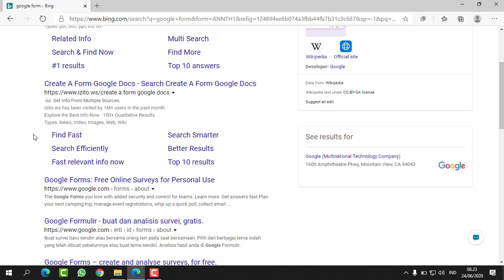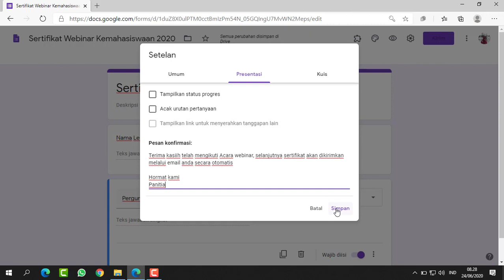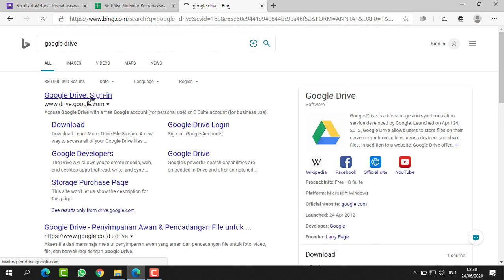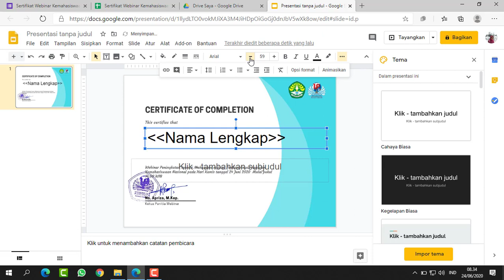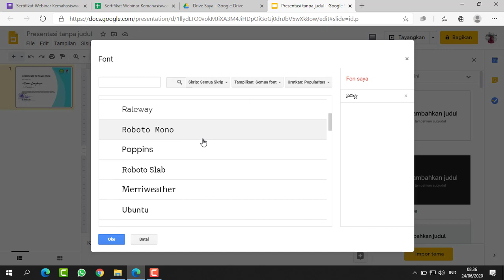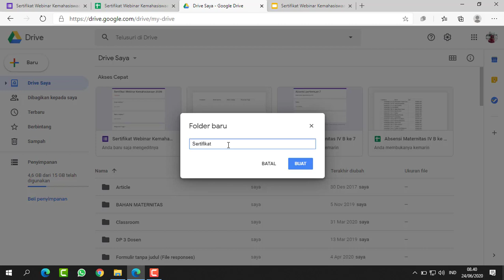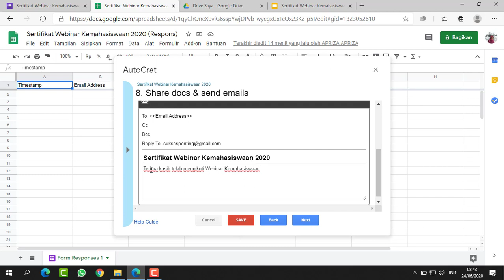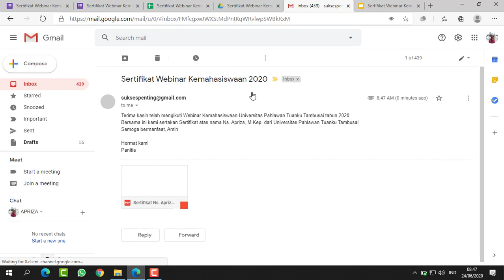Membuat Sertifikat Otomatis dengan Google Form dan Autocrat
Terbukti membuat sertifikat otomatis dengan google form dan autocrat yang sangat efektif.
Dibawah ini link untuk mendapatkan Setifikat menyimak dan mengikuti Video ini silahkan isi Google Form berikut ini

Saat ini kebutuhan membuat sertifikat elektronik sudah menjadi keharusan, Webinar dimasa Pandemi Covid - 19 marak diadakan dan kebutuhan sertifikat elektronik yang otomatis dikirimkan secara otomatis ke email memnjadi syarat mutlak.
Bagaimana tidak, jika sertifikat ditulis manual kemudian disitribusikan manual, tentunya akan memakan banyak waktu.

Untungnya ada Pengaya yang namanya Authocrat sangat berguna membantu penyelenggara webinar dalam membuat dan mendistribusikan sertifikat kepada peserta, panitia dan nara sumber.